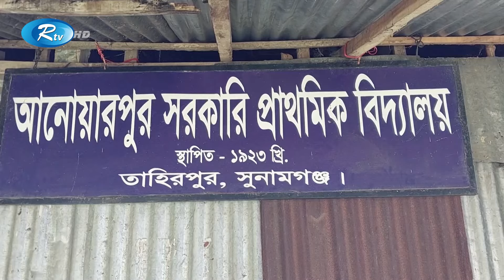সুনামগঞ্জের আনোয়ারপুর সরকারি প্রাথমিক বিদ্যালয়ের ৩০০ শিক্ষার্থীর পাঠদান ব্যহত | Sunamganj | Rtv News